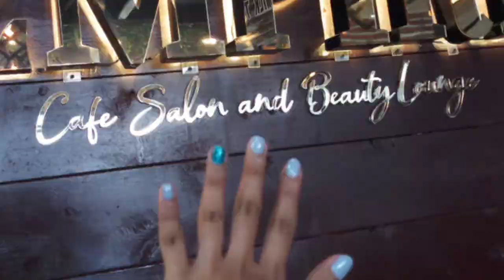Pamper Day With Me | hazelmanabat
Hello Guys!